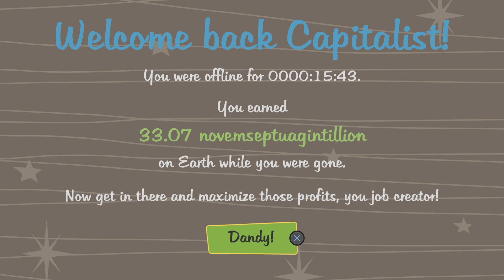AdVenture Capitalist_20241011013533